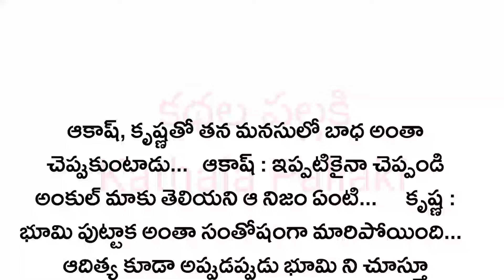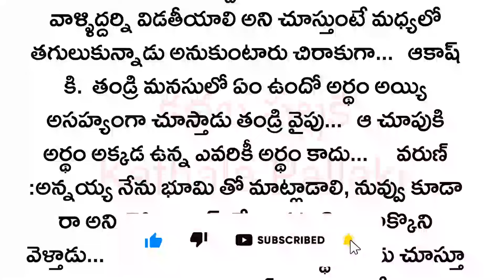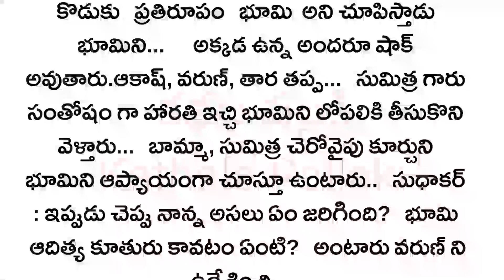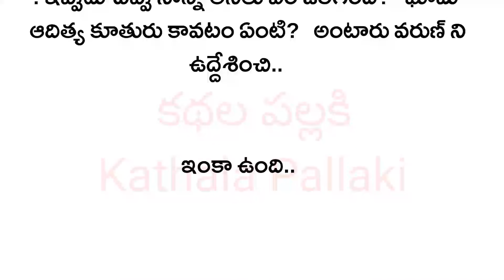వరమల్లే అందిందేమోPart-21|మనస్సునుహత్తుకునే అద్భుతమైనకథ!HeartTouchingStoriesTelugu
kathalapallaki
kathala pallaki